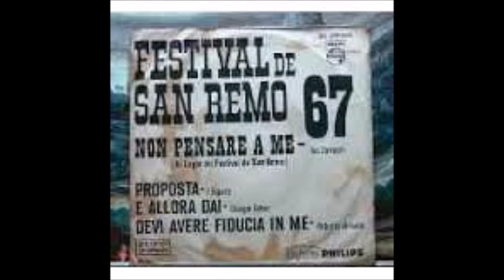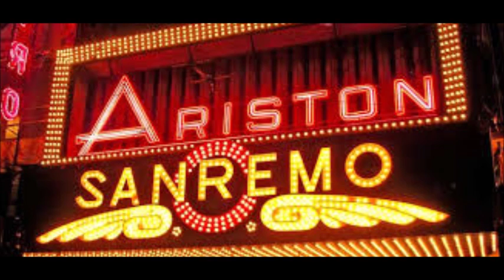JAIR FERREIRA - NON PENSARE A ME (2006)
Brazilian Physician Jair Ferreira (Baritone - amateur, born 1947), sings "Non Pensare a Me" (italian song of  Alberto Testa and Eros Sciorilli, winner of San Remo Festival, 1967). Pianist: Carlos Eduardo Morejano.  Live recorded - Hall of the Sociedade Italiana do Rio Grande do Sul. Porto Alegre - Brazil. July, 2006. Sorry for the pronunciation errors in Italian. Perdono per errori di pronuncia italiana.
Médico gaúcho Jair Ferreira (barítono amador, n. 1947), interpreta a canção italiana "Non Pensare a Me", de Alberto Testa e Eros Sciorilli, vencedora do Festival de San Remo de 1967. Pianista: Carlos Eduardo Morejano.  Gravação do som ambiental. Salão da Sociedade Italiana do Rio Grande do Sul. Porto Alegre - Brasil. Julho de 2006. Perdão pelos erros de pronúncia em italiano.